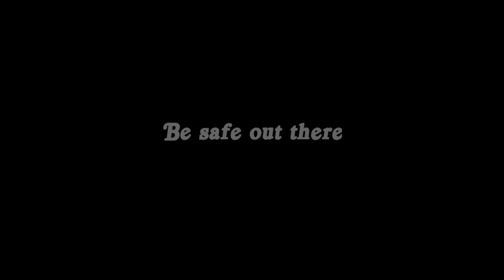California I-8 Westbound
I know. the truck is dirty. It was raining mud in Phoenix the night before, but I did get it washed after I delivered in San Diego. Shot and edited by George Parker.